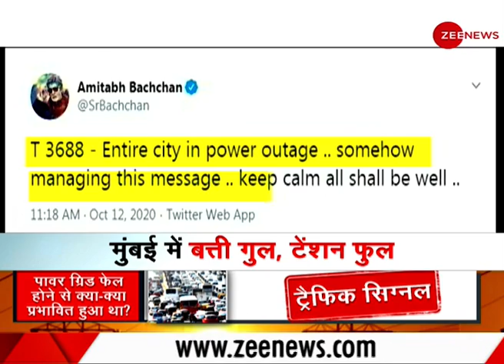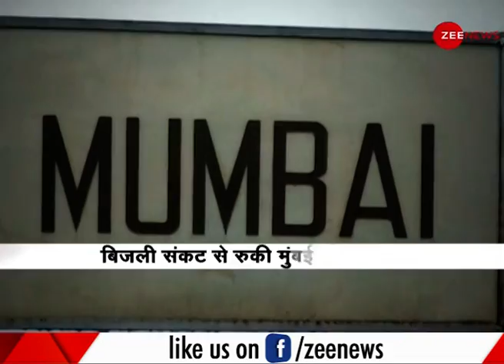Mumbai Power Breaking: मुंबई बिजली संकट पर बड़ी बैठक, Uddhav Thackeray ने बुलाई High Level Meeting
Maximum City Mumbai saw an unprecedented power outage on Monday morning bringing life to a near standstill. Tata power through its Twitter handled, said that simultaneous substation tripping in MSETCL's Kalwa, Kharghar causing a huge dip in frequency in the Mumbai transmission system which led to tripping of Mumbai power supply.